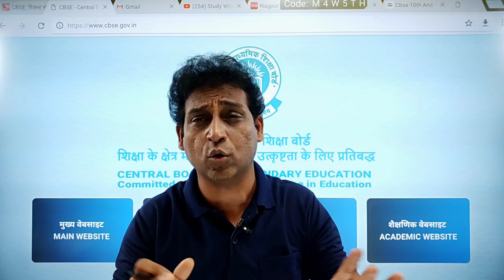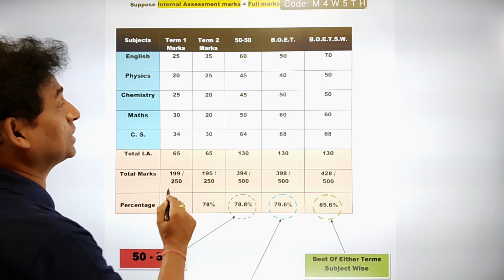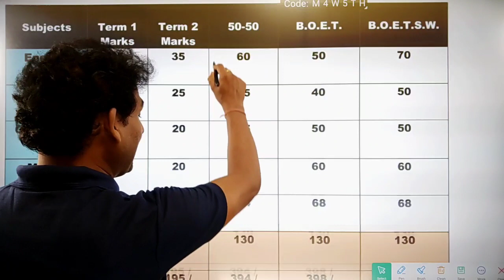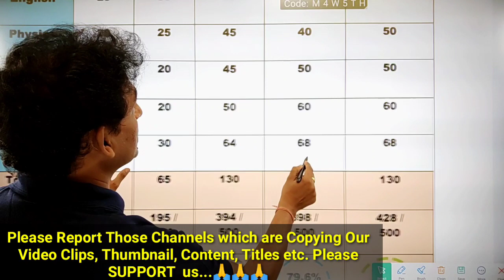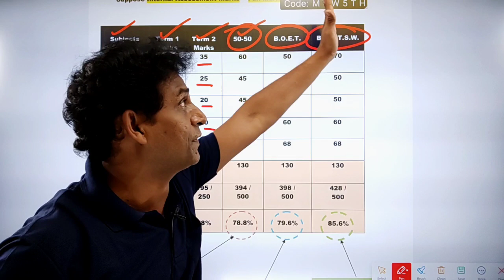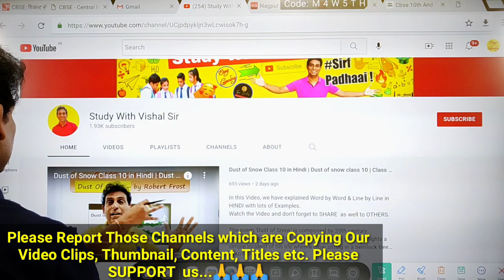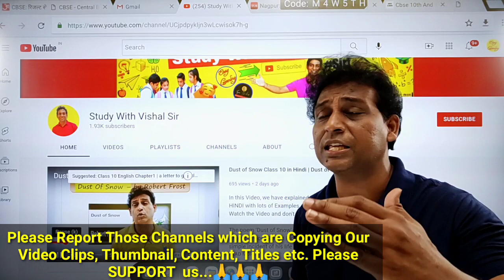Good News🥰, CBSE Supported Best of Either Terms🥰,CBSE Term 2 Result Official Update,CBSE Latest News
Biggest Happy News For You All 🥰, Cbse Latest News, Vishal Sir

CBSE Official New Result Date Announced 🔴| Class 10/12 Result | Cbse Term2 Result | Cbse Result 2022

CBSE Announced New Weightage System😱,CBSE Term 2 Result Official Update,CBSE Latest News,Vishal Sir

Good News🥰, CBSE Announced New Weightage System😱,CBSE Term 2 Result Official Update,CBSE Latest News